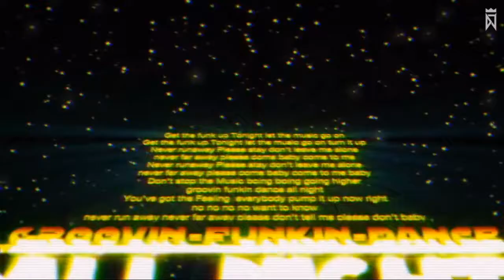Groovin Up...but beats 2 and 4 are swapped